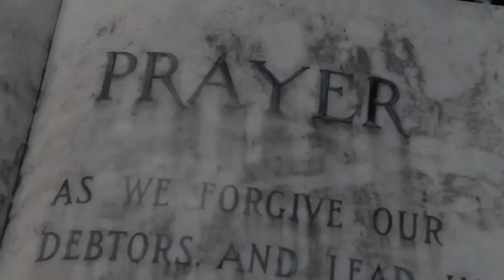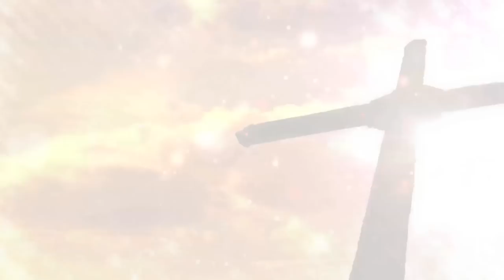Righteous I Am Supernatural 2012 Ignite Promotional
Righteous I Am Supernatural 2012 Ignite Promotional - Movement Youth Conference Ignite titled: I Am Supernatural. Promotional trailer: Written and Directed by Ken Yonker. Based on the teachings of Minister Matthew Jones. Produced by Ken Yonker, Dave Jones and Minister Matthew Jones for the Fountain of Truth Church.